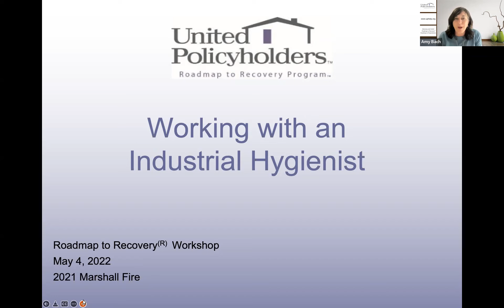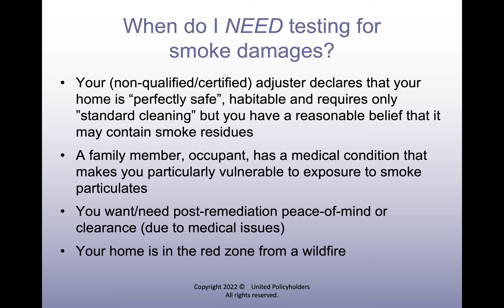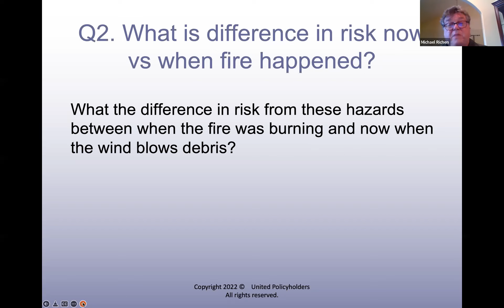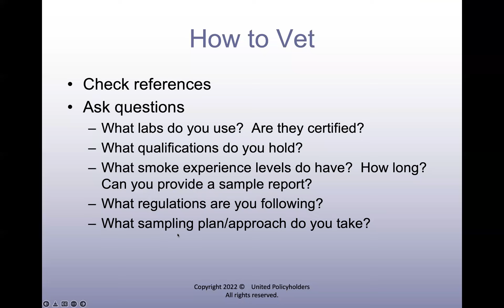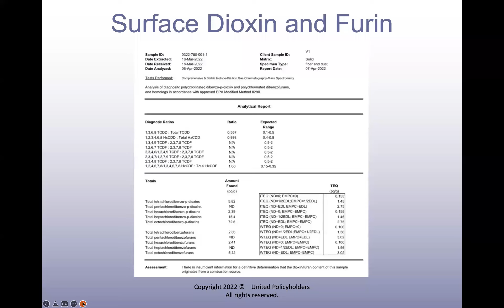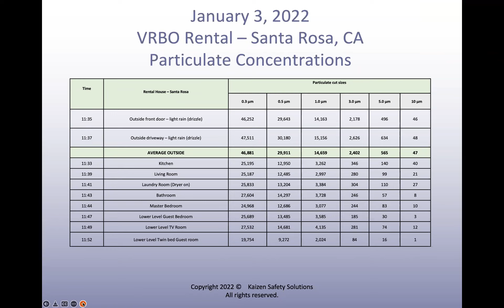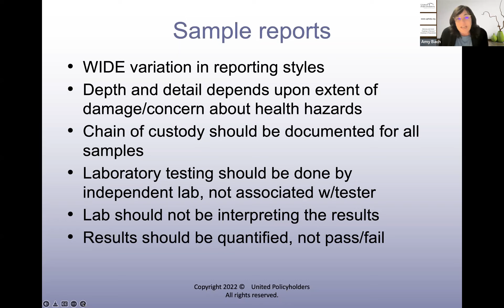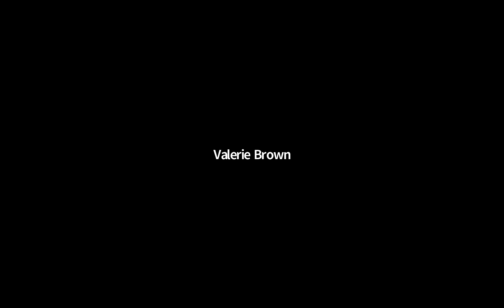2022_5_3_Working with an Industrial Hygienist (Roadmap to Recovery partial loss)